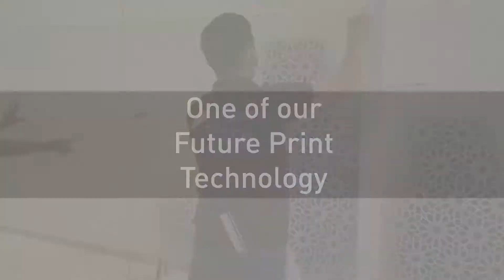Frosted Printing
Future Frosted Printing is here. Please enjoy the video and stay tune for more upcoming future print project from us.